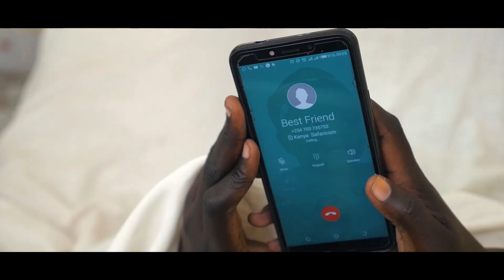MIKINDANI MAIN SDA CHURCH CHOIR DVD TRAILER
HOPE PRODUCTIONS